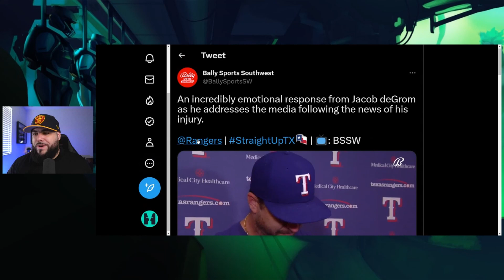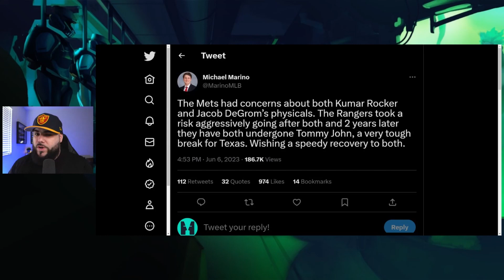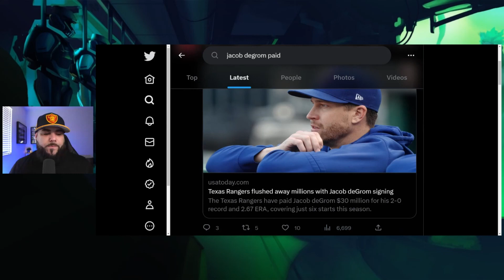Did New York Mets Do The Right Thing? Jacob DeGrom Hurt AGAIN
Jacob DeGrom is having Tommy John surgery AGAIN for the 2nd time in his career and this time it's the Rangers who are eating the cost.

Did the New York Mets do the right thing by not paying Jacob DeGrom? Did the Rangers make a mistake on the risk they took?